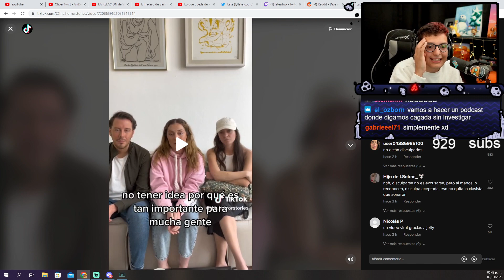RAMIRO RESTREPO 👶⚫🔴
▬▬ Etiquetas ▬▬
Megat
Late